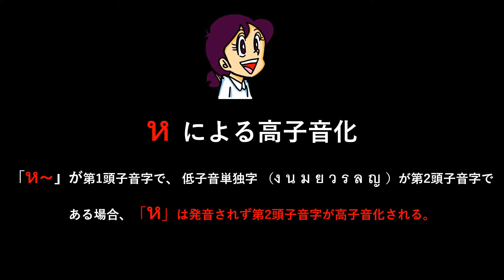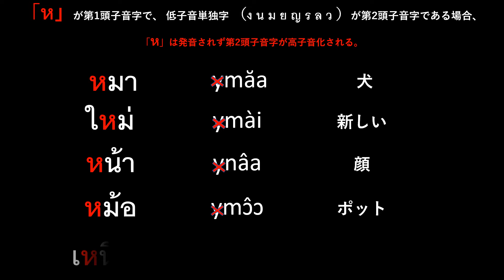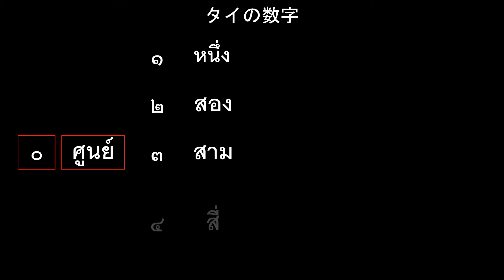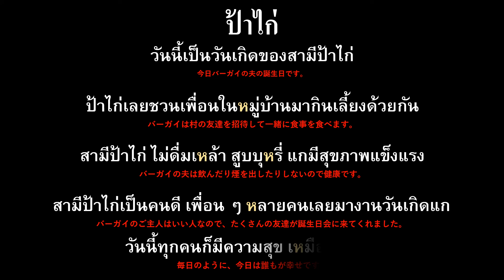ห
ห による高子音化
「ห〜」が第1頭子音字で、 低子音単独字 （ง น ม ย ว ร ล ญ ）が第2頭子音字である場合、「ห」は発音されず第2頭子音字が高子音化される。